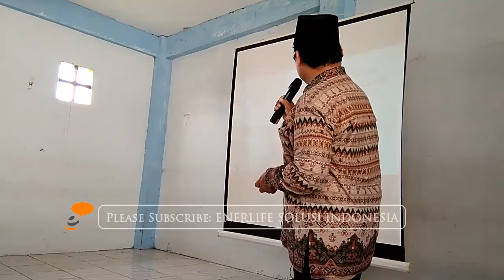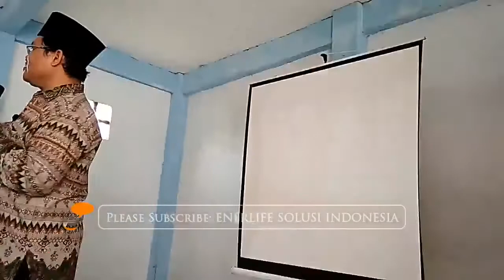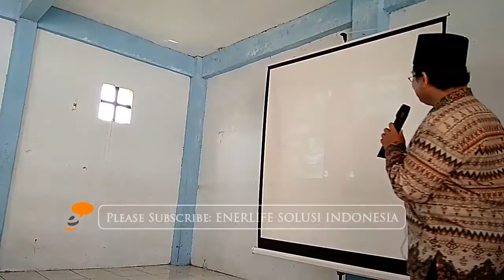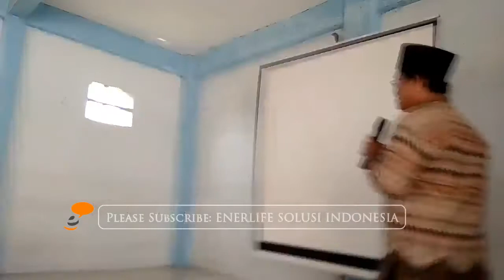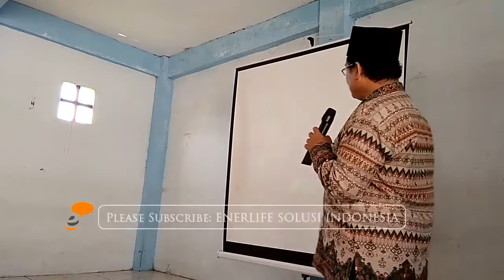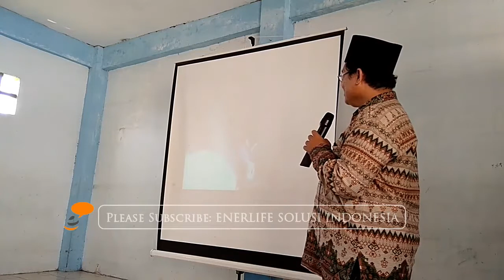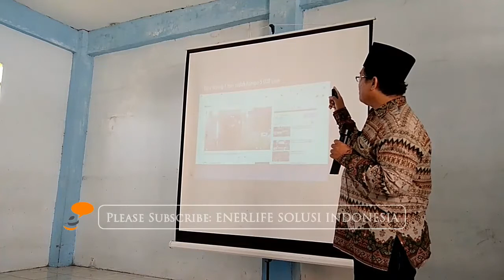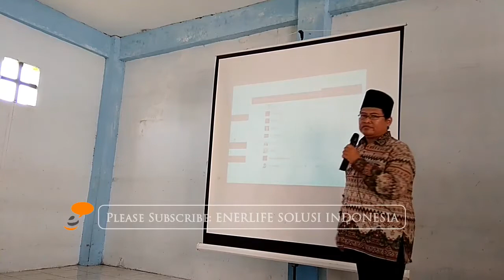Kemana Setelah Lulus SMA? | Tips & Trik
Kemana Setelah Lulus Sekolah SMA? | Tips & Trik Sukses Pendidikan

Lulusan SMA dianggap tanggung. Dewasa belum, remaja sudah lewat. Zaman dulu mereka sudah bekerja bahkan menikah. Sekarang masih belum dianggap mampu untuk bekerja.

Namun saat pandemi seperti sekarang ini jadi dilema. Kalau melanjutkan pendidikan, maka akan mengeluarkan biaya. Padahal saat ini ada beberapa orang tua yang mengalami dirumahkan, perampingan, bahkan PHK. Tapi cari kerja juga susah.

Memang bagi mereka hanya ada 2 pilihan: melanjutkan sekolah atau bekerja. Melanjutkan sekolah ada 3 pilihan: Perguruan Tinggi (PT) umum, PT vokasi dan sekolah kedinasan. Sedangkan bekerja ada 2 pilihan: bisa sebagai karyawan atau sebagai profesional meski yang terakhir masih agak susah.

Untunglah sekarang jaman internet ini ada pilihan lain. Berusaha sendiri| Tak hanya jualan lewat online. Sebenarnya banyak peluang mengais rupiah bahkan dolar di sana. Dengan berusaha sendiri masih ada kesempatan sambil kuliah.

Bagaimana caranya? Mari simak paparan yang cukup panjang lebar di sini. Semua pilihan di atas akan dikupas plus minusnya. Juga peluang apa saja di internet serta tingkat kesulitannya. Tinggal pilih sesuai minat dan kemampuan.

Simak kajian oleh Mochamad Yusuf, S.Sos, M.Si, konsultan IT, pembicara radio, dosen STIKOM dan penulis buku untuk siswa SMA Al Azhar di Pondok Pesantren Darussalam, Pakal, Surabaya di sini.

Sehingga dapat membuat subtitle bahasa Inggris dan bahasa asing lainnya agar cakupan manfaatnya lebih luas lagi. Serta upgrade peralatan agar kualitas videonya lebih baik lagi.